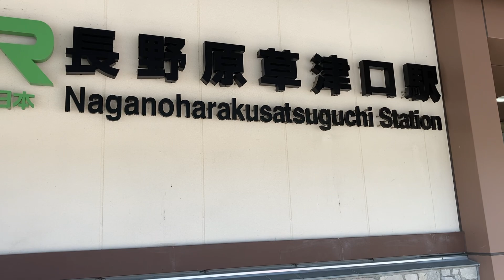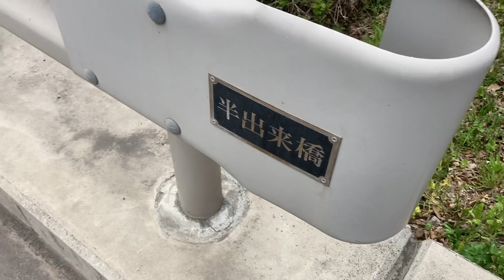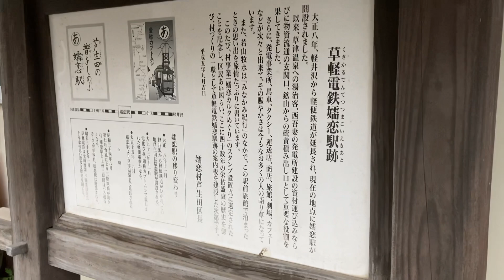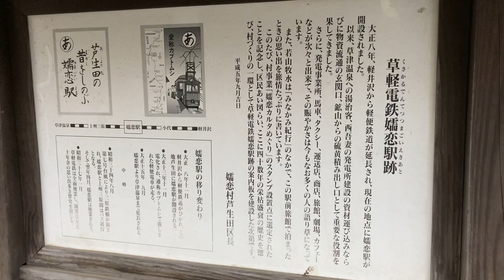【未成線】放置された隧道や橋脚の数々！上信鉱業専用軽便線の現在！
前回の軍用コウモリトンネルの動画↓
【危険】軍用に作られた道に残されたトンネルの中が怖すぎた…

実はもう一つ隧道があるらしい…